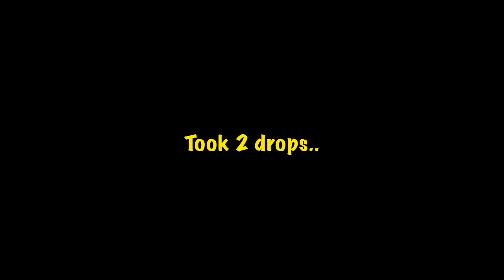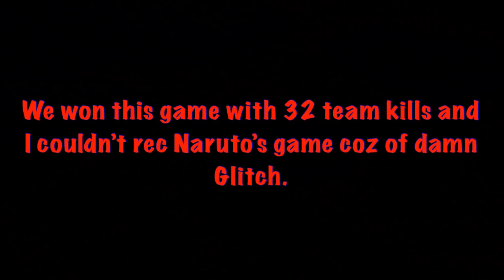Pubg Mobile| Gamers Tournament | 10k Prize | Conqueror Squad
Gamers_Tournament
Follow the organiser on Twitter- gamers_tournament

Clan: IND